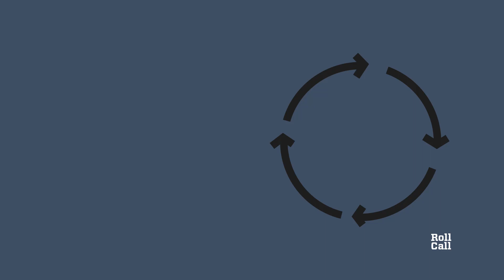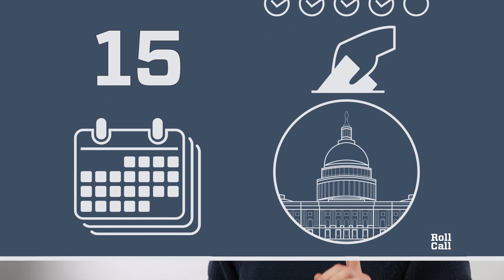Why presidential budget requests are usually dead on arrival, explained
President Donald Trump will release parts of his budget request for the coming 2020 fiscal year at 11:30 a.m. on Monday. While the administration will tout the formality as a big deal full of big cuts, the president's request will largely go ignored by Congress when they get to moving on the real federal funding action. Watch as Roll Call explains the budget.